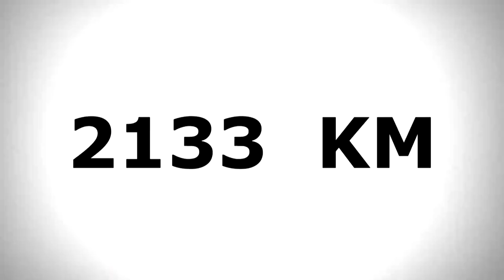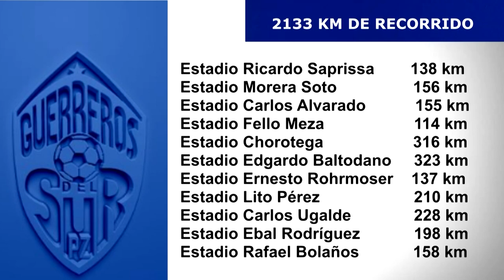Municipal Pérez Zeledón recorre 2133 kilómetros para ir a sus partidos como visitante